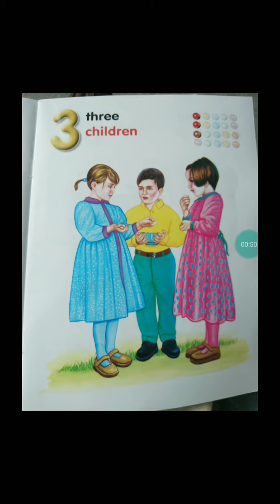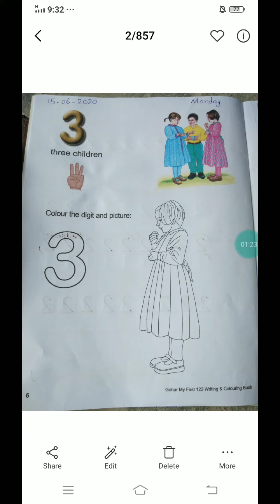15 june play group Maths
Mother's lap